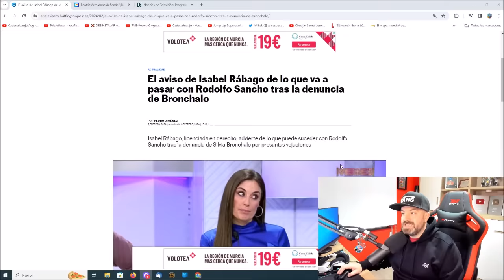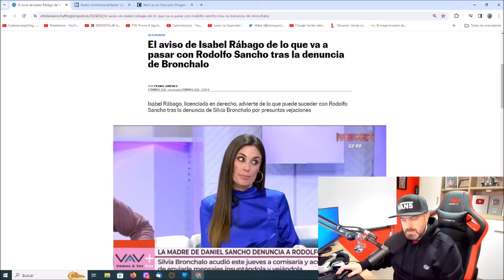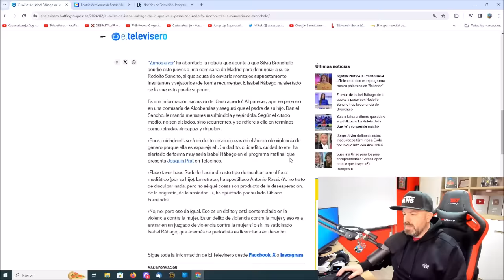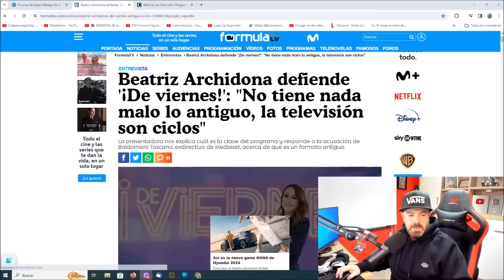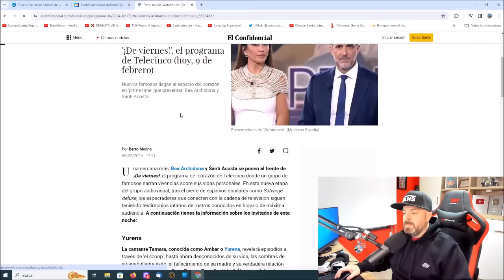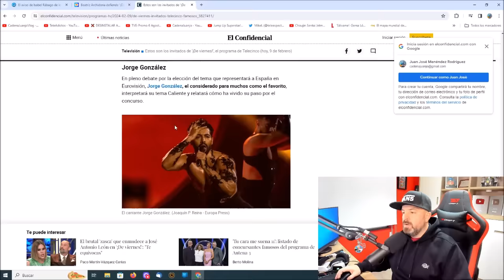INESPERADA BOMBA de Antonio David Flores contra Rocío Carrasco y Fidel Albiac por Rocío Flores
OTROS VÍDEOS :
El gran escándalo de DeViernes con Gabriela Guillén y Santi Acosta en telecinco